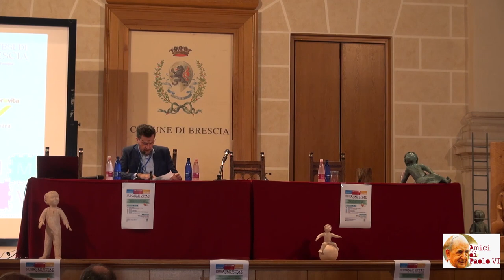02. S. E. Card. Willelm Eijk: Humanae Vitae, la verità che risplende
Intervento di S. E. Card. Willelm Eijk al Convegno svoltosi a Brescia il 9 Giugno 2018 in occasione del 50° anniversario di promulgazione dell'Enclica Humanae Vitae del Beato Paolo VI